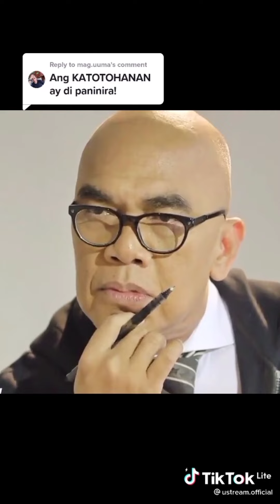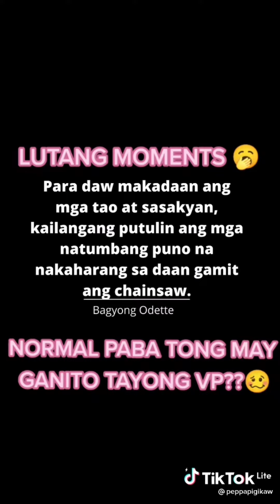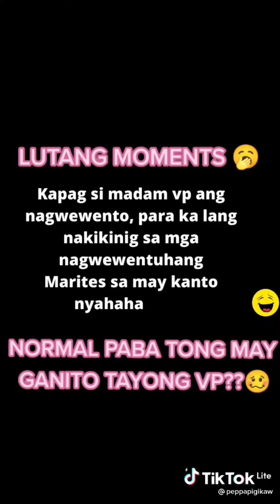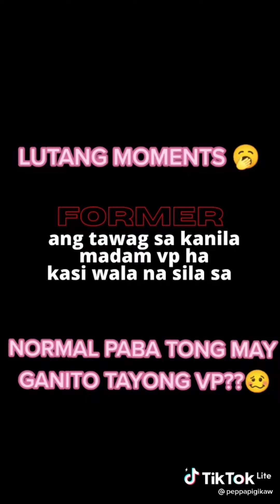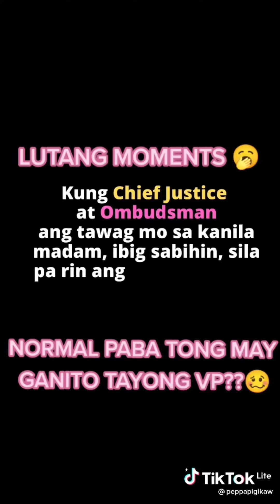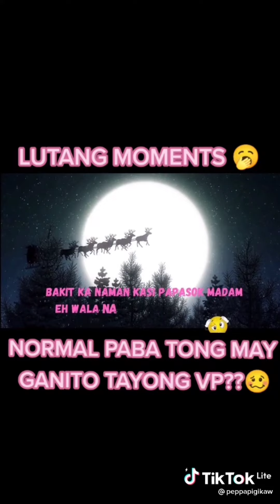VP Leni Robredo's Words 2022 Compilation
VP Leni Robredo's word Compilation 2022